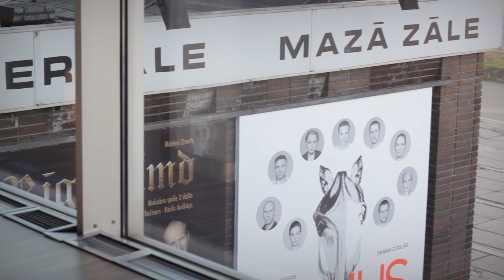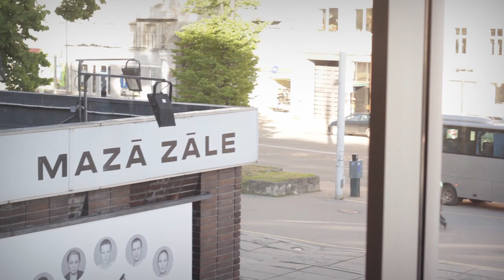Fonds "Mākslai vajag telpu" piedāvā sarunu par mākslu ar aktrisi Dārtu Daneviču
Fonds "Mākslai vajag telpu" aicina dažādu profesiju pārstāvjus izteikt savu viedokli par mākslu un papildina video stāstu sēriju. Šoreiz saruna ar vienu no spilgtākajām jaunās paaudzes aktrisēm Dārtu Daneviču no Dailes teātra.

Dārta Daneviča atzīst, ka māksla viņai šķiet pašsaprotama dzīves sastāvdaļa jau no bērnības un interese par mākslu ir dabiska. Aktrise uzskata, ka līdzīgi kā mēs uzņemam pārtiku, lai uzturētu savu ķermeni, cilvēkam ir nepieciešama māksla, kas “pabaro” dvēseli un garu.

Aktrise dalās savos novērojumos pēc mūsdienu mākslas muzeju apmeklēšanas ārzemēs un uzsver, ka no citiem muzejiem tie atšķiras ar pilnīgi jaunu piedzīvojumu. Mūsdienu mākslas darbi ir drosmīgāki, mākslinieku atļaušanās ir lielāka, arī skatītājs jūtas brīvāk un līdz ar to mākslas darbs veiksmīgāk uzrunā gan prātu, gan sirdi. Šādā mākslas muzejā apvienojas vērtības, mūsdienu kultūra, atļaušanās, drosme un dažādas sabiedrības grupas.

Jautāta par Pēckara un mūsdienu mākslas muzeja iespējamo izveidi RTU ēkā Kaļķu ielā 1, Dārta atzīst, ka šī vieta viņai šķiet veiksmīga, jo atrodas centrā, kur muzejs būtu viegli pieejams ikvienam interesentam, un vienlaikus uzsver, ka pats svarīgākais, lai šāds muzejs Rīgā būtu.

Akrise Dārta Daneviča novēl, lai māksla mums kļūtu par nepieciešamību. Viņa saredz to kā vienotu procesu, ka savā dzīvē un profesionālajā izaugsmē mēs plešamies plašumā, lai aptvertu pēc iespējas vairāk, bet vertikālo kustību nodrošina tieši māksla, kurā varam iepazīt sevi un pasauli, dažādus laikus, domāšanas un izpratnes veidus.